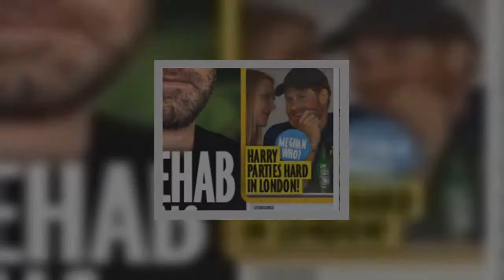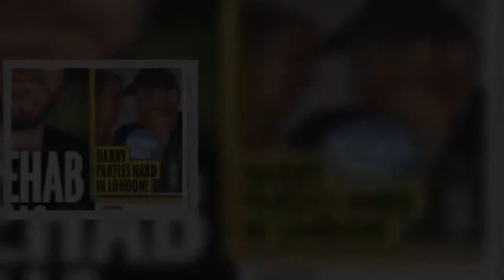Prince William, Kate Middleton – Harry piégé – Une blonde pour remplacer Meghan Markle (photo)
Kate Middleton et le prince William auraient tout fait pour éloigner le prince Harry de Meghan Markle, raison pour laquelle celle-ci se serait éloignée de la capitale britannique. Une crainte de divorce !.    Le magazine In Touch a livré une piste pour préciser la cause de la distance prise par la duchesse de Sussex et sa décision de quitter Londres pour poser ses valises dans un premier temps à Vancouver et ensuite à Los Angeles.  Le retranchement du prince Harry et Meghan Markle est effectif depuis fin avril. Un Bilan sera fait par la reine Elizabeth l’année prochaine pour prendre une décision définitive. Et d’après In Touch, si la maman de Meghan Markle a pris la décision de recouvrer sa liberté, ce serait à cause d’un soupçon. Elle reprocherait à Kate Middleton et au prince William, ainsi que les amis britanniques du prince Harry d’avoir poussé celui-ci à commettre l’adultère, afin de faire imploser leur couple. Lors d’une soirée organisée à Londres, le second fils de prince Charl ...